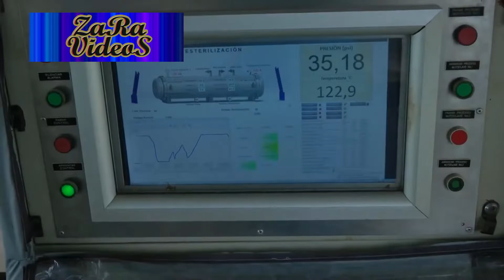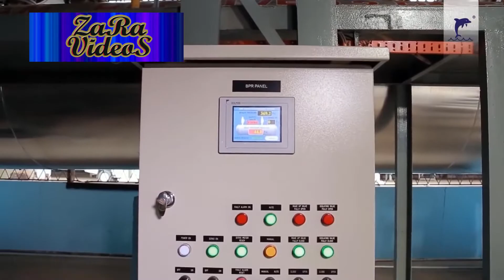Amazing Palm Fruit Process from start to finish